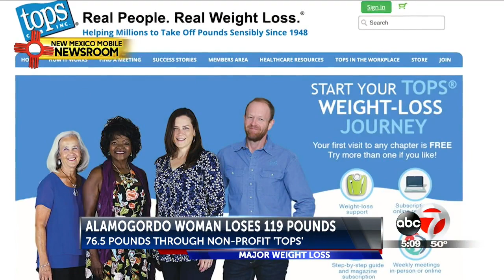Alamogordo woman serves as inspiration after losing more than 100 pounds